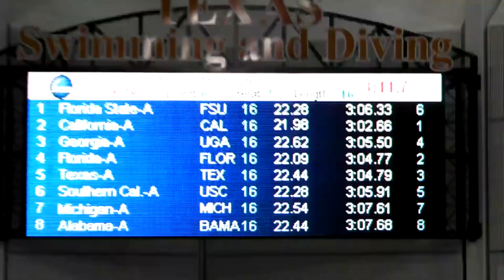NCAA 2014 400 Medley Relay